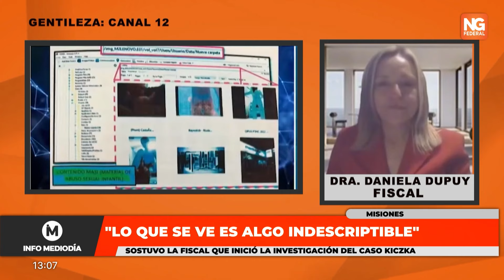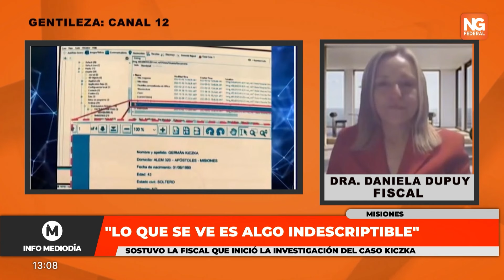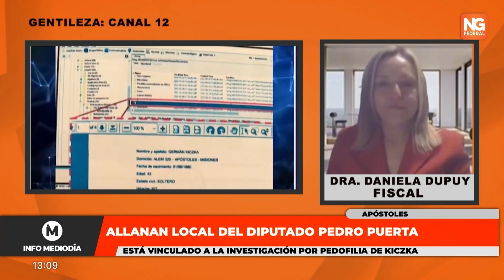❗️Caso Kiczka | “Hay fotos de bebés, niños, niñas y lo que vi es indescriptible”